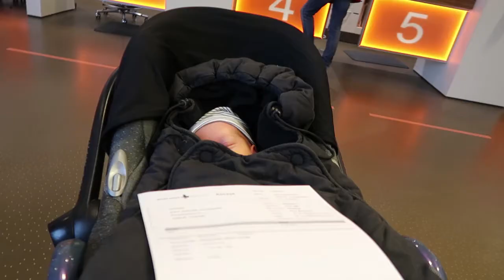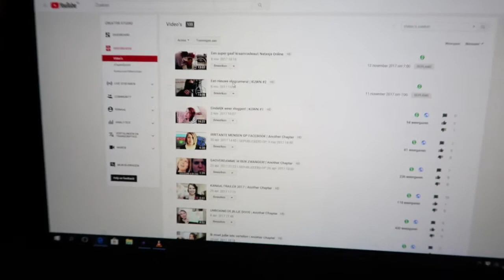Laatste afspraak gynaecoloog! | KUWN #6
In mijn amateuristische realityshow Keeping Up With Natasja geef ik je een kijkje in mijn leven.
In deze aflevering heb ik de laatste afspraak met de gynaecoloog omdat Isabelle al 6 weken is. En verander ik van favoriete tv programma?

Dan verschijnen mijn video's automatisch op jouw YouTube feed op de homepage. En als je op het belletje drukt krijg je zelfs bericht als er een nieuwe video online staat!

Hoi! Welkom op mijn YouTube kanaal Natasja Online Hier vind je iedere week een nieuwe video. Deze video kan gaan over lifestyle & beauty, mommy talk, challenges of alle andere onzin die ik bedenk.

En als je jezelf nu afvraagt wie ik ben, volg me dan vooral ook even op social media (de links staan hierboven). Maar in het kort: ik ben Natasja Hufnagel - van Schijndel. Momenteel 29 jaar en al 10 jaar samen met Roy, de liefde van mijn leven. In september 2017 ben ik mama geworden van ons dochtertje Isabelle. In het dagelijks leven werk ik fulltime als dans en drama juf op een hele leuke basisschool en houd ik van series bingewatchen, naar de bioscoop gaan, spelletjes spelen en knuffelen met onze Zwitserse Witte Herder Odin.